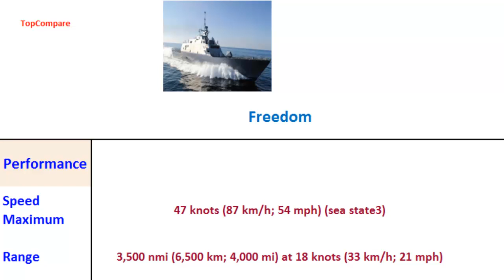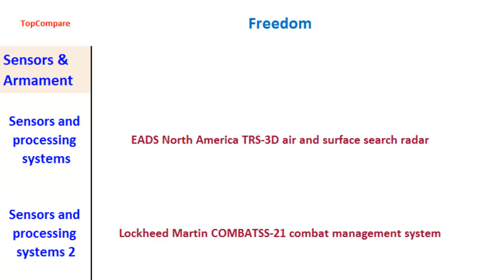Freedom Class Corvette Ship Full Specs Comparison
Freedom, Corvette Ship Full Specs Comparison : The Freedom class was proposed by Lockheed Martin as a contender for USN plans to build a fleet of small, multipurpose warships to operate in the littoral zone. Two ships were approved, to compete with the Independence variant design offered by General Dynamics and Austal for a construction contract of up to 55 vessels.